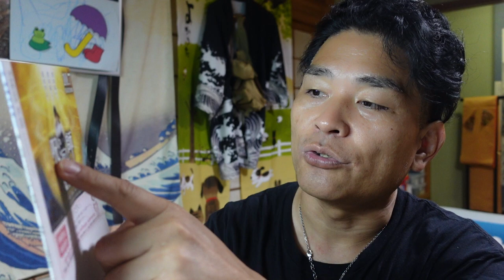【隠居TV】幸福の科学「地獄も知らないで」